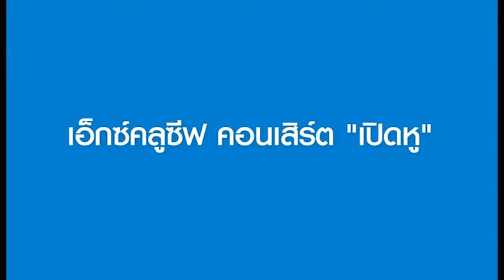MV aeww edit